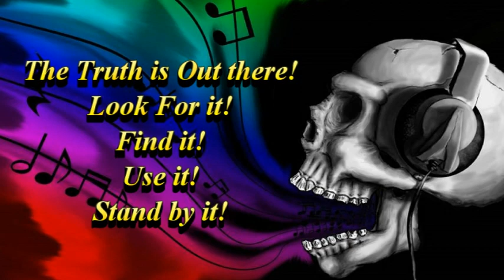The Truth is out There! Stand By it!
The Song the Cannery was Provided by